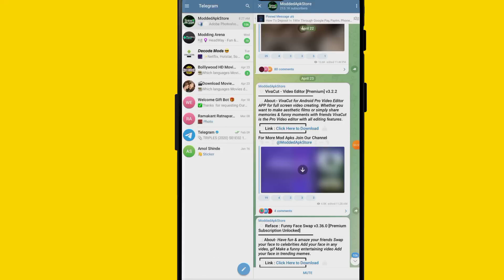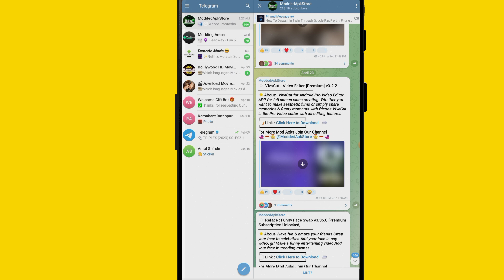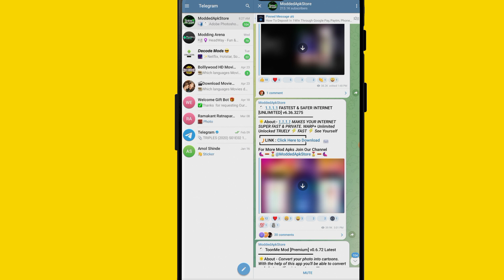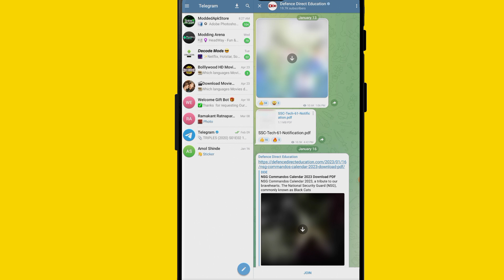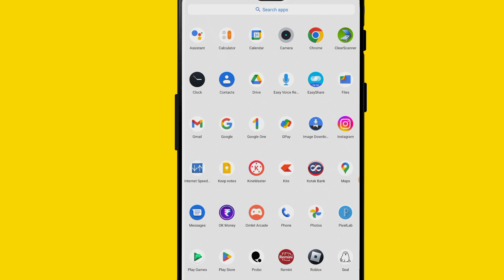Telegram Pdf Not Opening Problem | Telegram PDF Download Problem Solve